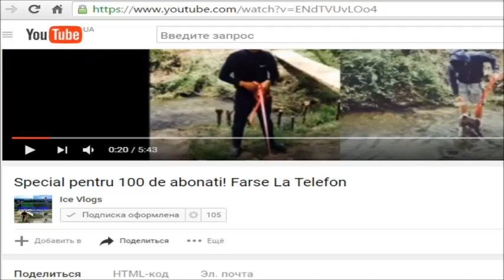Farse La Telefon 2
O sa facem cele mai puternice challeng shi farse la telefon shi vloguri abonativa shi nu o sa va pare reu